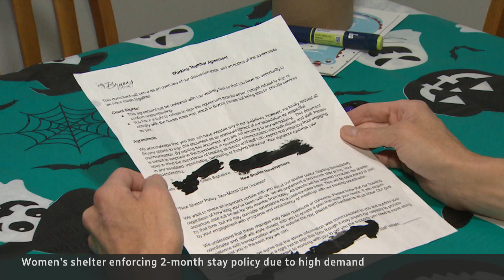Women at Halifax shelter worried by new 2-month stay policy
A women's shelter in Halifax is having to enforce a two-month stay policy because they don't have enough space, but women staying at the shelter say they have nowhere else to go. Advocates say the lack of affordable housing is putting victims of domestic violence at risk.